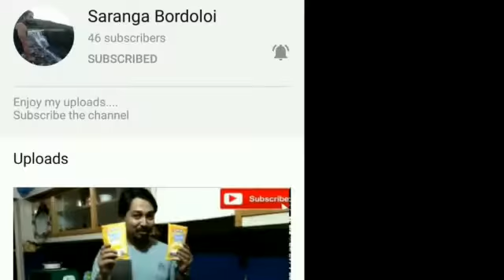অৰ্ধাংগিনী'ৰ অভিনেতা উপমানও'ৰ ক'ব লগীয়া কিছু কথা...... Some beautiful lines by Deva Saroj🕺🕺🤘🤘👍